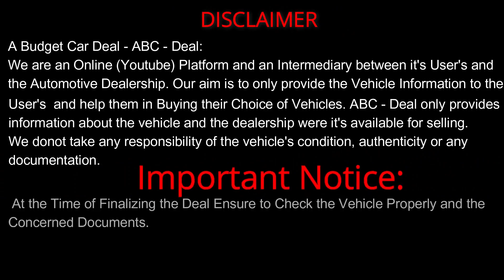🔥PCMC मधील CNG कारचे होलसेल बाजार🔥| pcmc pune wholesale car dealer-Arya motors🔥Used cars for sale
Arya Motors
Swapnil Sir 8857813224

Address:
Arya Motors
Dhawade Wasti,
Pune - Nashik Highway,
Near Hotel Shivsagar ,
Bhosari, Pune.

Facebook: A Budget Car Deal

Used Cars For Sale, Second Hand Cars in Pune, Used Cars in Pune, Used Sedan Car, Used Suv Cars, Low Budget Car, Second Hand Cars For Sale, Marathi Car New

sale of the year

Swift diesel for sale

Fortuner for sale

commercial cars for sale

Pune

used cars

Mumbai

Navi Mumbai

Alto for sale

breeza for sale

Ertiga diesel for sale

ertiga cng for sale

sale of the year 2023

Pune's Best Sale 2023

diesel cars for sale

2nd hand cars

used cars

2nd hand cars

diamond cars

used cars for sale in pimpri chinchwad